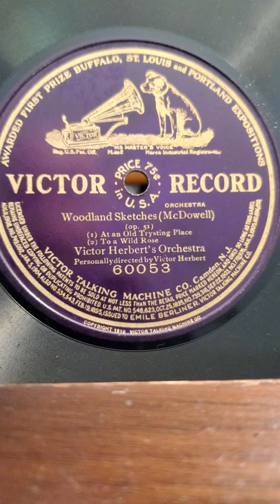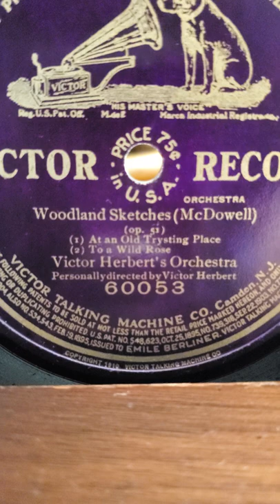McDowell: Woodland Sketches - Victor Herbert's Orchestra Victor Records #60053